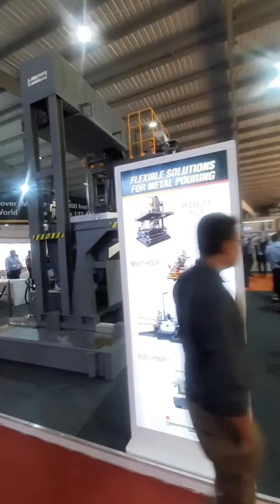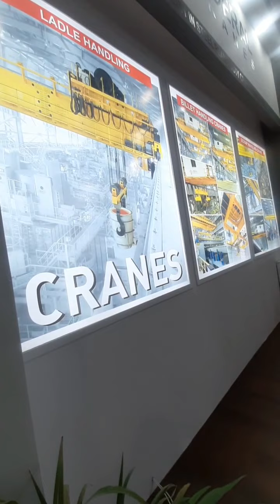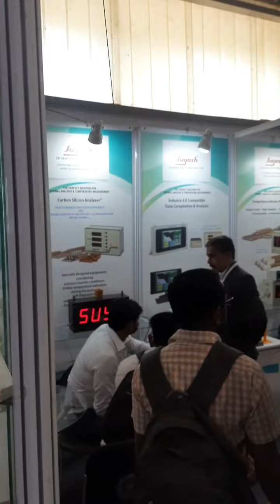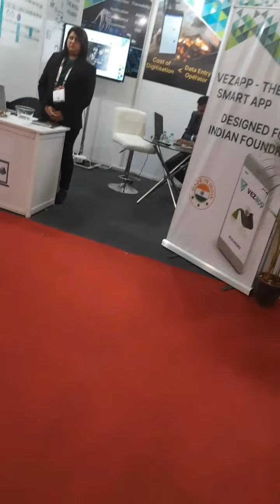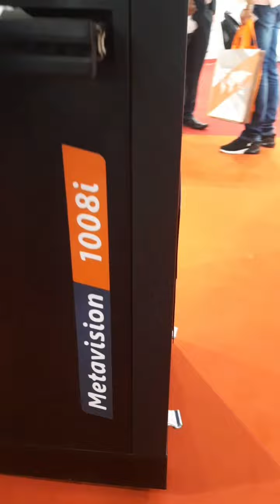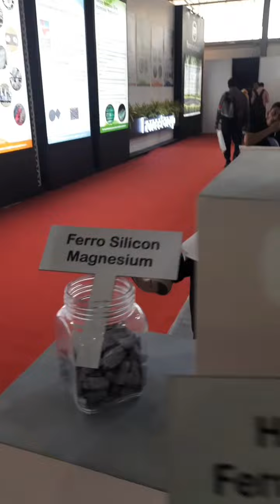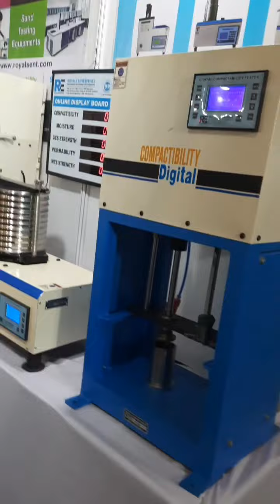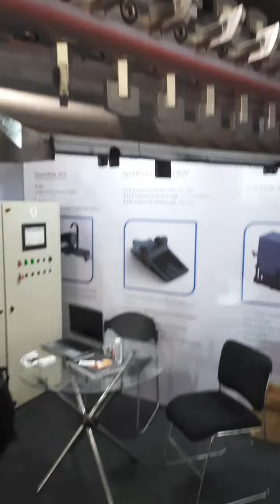WELCOME TO 70TH INDIAN FOUNDRY CONGRESS & IFEX 2022 || GANDHINAGAR || HELIPED GROUND || AHMEDABAD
Shake Hands during the Largest Foundry Event of India
70th Indian Foundry Congress, IFEX and Cast India Expo is a three-day integrated conference and exhibition being organized at Helipad Ground Exhibition Center, Gandhinagar, Gujarat from 17th to 19th April, 2022.
Western Region has a proven track record of hosting grand scale events successfully in the past giving value of time & money to delegates, exhibitors and visitors. This time also, Team Ahmedabad, Mumbai & Western Region with overwhelming support from all over India is working towards the success of this grand event.

WHERE

Gandhinagar

WHEN

April 17 to 19, 2022